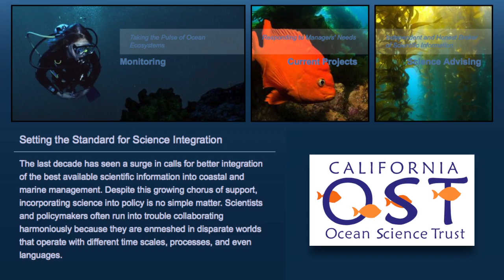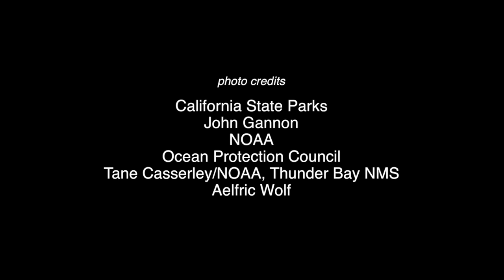Protecting California's Ocean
The California coast is breathtakingly beautiful and also plays a vital part in our economy. With almost 70% of California's citizens living in coastal communities, the Ocean Protection Council (OPC) helps to ensure that California maintains healthy, resilient, and productive ocean and coastal ecosystems for the benefit of current and future generations. So what exactly does the Ocean Protection Council do? In part one of our two-part series, we talk with Catherine Kuhlman, Executive Director of the Ocean Protection Council, to learn more about the OPC's unique role in protecting California's coast and ocean.

Everyday Action: No matter where you live in California you can impact the ocean. We can all take action every day to help keep our ocean a healthy and thriving place.  One person can make a difference. Join a beach clean-up, or conduct your own. Use re-usable bags, carry your own mug, and follow the Ocean Protection Council's work.